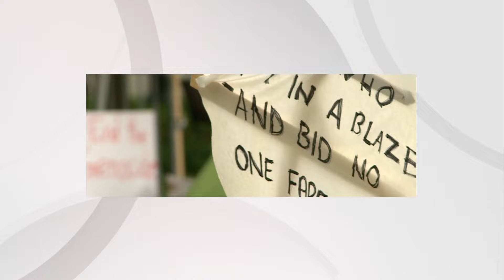Hamas says latest cease-fire talks have ended, Israel vows military operation in very near future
(AP) The latest round of Gaza cease-fire talks ended in Cairo after “in-depth and serious discussions,” the Hamas militant group said Sunday, reiterating key demands that Israel again rejected.

After signs of progress, the outlook appeared to dim as Israel closed its main crossing point for delivering badly needed humanitarian aid for Gaza after Hamas militants attacked it. The defense minister claimed Hamas wasn't serious about a deal and warned of “a powerful operation in the very near future in Rafah and other places across all of Gaza."

Israel didn't send a delegation to the talks mediated by Egypt and Qatar, and Defense Minister Yoav Gallant said that “we see signs that Hamas does not intend to go to any agreement."

Egyptian state media reported that the Hamas delegation left Cairo for discussions in Qatar and will return to the Egyptian capital for further negotiations on Tuesday.

Another threat to talks came as Israel ordered the local offices of Qatar’s Al Jazeera satellite news network to close, accusing it of broadcasting anti-Israel incitement. The ban did not appear to affect the channel’s operations in Gaza.

Prime Minister Benjamin Netanyahu, under pressure from hard-liners in his government, continued to lower expectations for a cease-fire deal, calling the key Hamas demands “extreme” — including the withdrawal of Israel forces from Gaza and an end to the war. That would equal surrender after the Hamas attack on Oct. 7 that triggered the fighting, Netanyahu said.

Hamas leader Ismail Haniyeh in a statement earlier said the militant group was serious and positive about the negotiations and that stopping Israeli aggression in Gaza is the main priority.

But Israel's government again vowed to press on with a military operation in Rafah, the southernmost Gaza city on the border with Egypt where more than half of Gaza's 2.3 million residents now seek shelter from Israeli attacks. Rafah is a key entry point for aid.

Kerem Shalom, now closed, is another. The Israeli military reported 10 projectiles were launched at the crossing in southern Israel and said its fighter jets later struck the source. Hamas said it had been targeting Israeli soldiers in the area. Israel’s Channel 12 TV channel said 10 people were wounded, three seriously. It was unclear how long the crossing would be closed.

The attack came shortly after the head of the U.N. World Food Program asserted “full-blown famine” in devastated northern Gaza, one of the most prominent warnings yet of the toll of restrictions on food and other aid entering the territory. The comments were not a formal famine declaration.